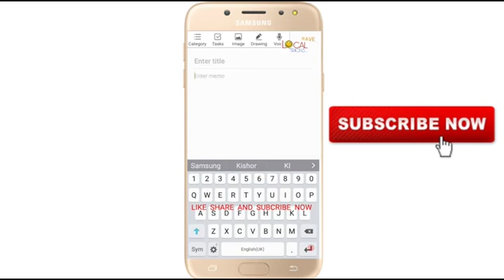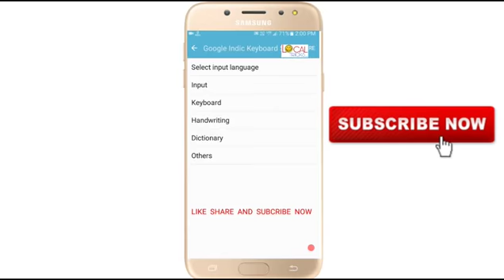English keyboard se hindi mai kaise type kre in hindi | by local tricks with vines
About me local tricks with vines

1. Open play store

2. Type google indic ya hindi keyboard

3.downlad and install

4.open s use easily..

5. Sbhi satings ko accept ya enable kre

6.indic keyboard choose kre